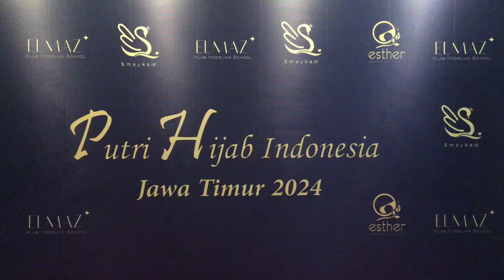Pemilihan Miss Hijab Jawa Timur tahun 2024 di kota Malang hari ini